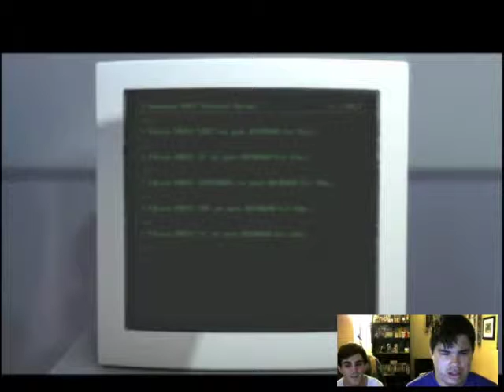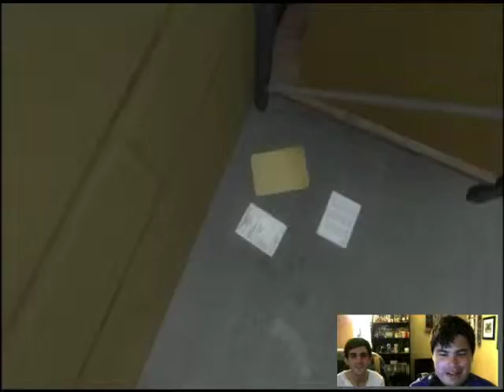The Stanley Parable - Part 1 (THIS IS JUST THE BEGINNING...)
Manny and Tyler begin to play the strangest game in the world. They knock out the first two scenarios of THE STANLEY PARABLE. Here we go...